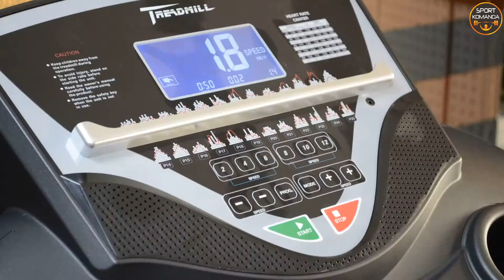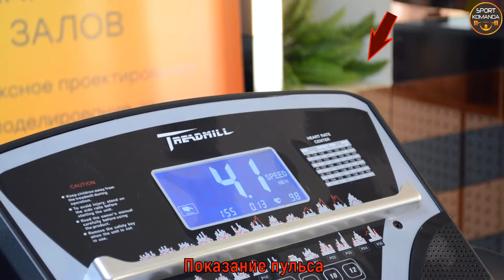Беговая дорожка Treadmill Vigor XPL 600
Купить беговую дорожку для дома от компании VIGOR модель XPL600 по лучшей цене Вы можете перейдя по ссылке в наш интернет-магазин Vigor XPL 600 поможет вам в ваших ежедневных тренировках. Тел.